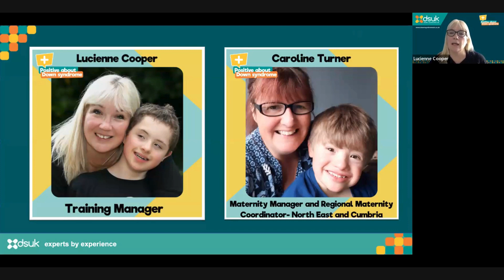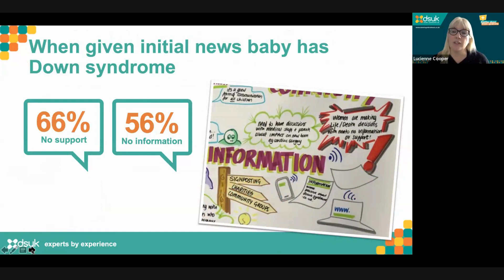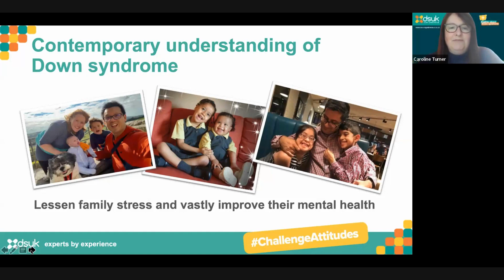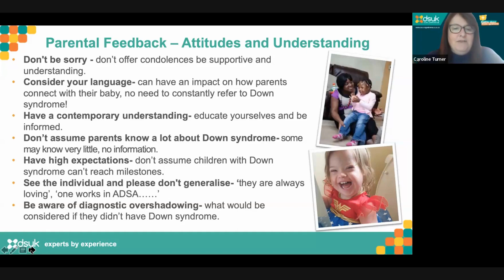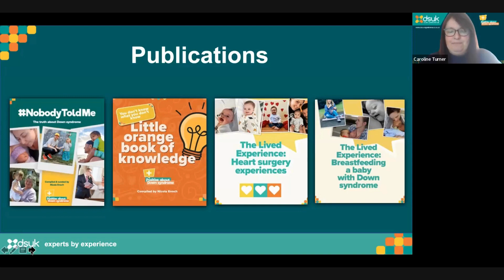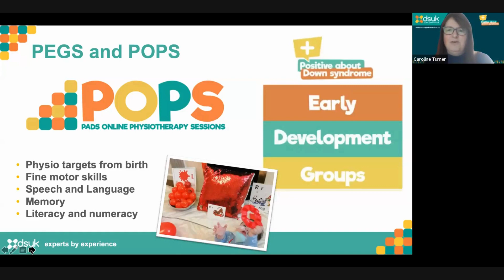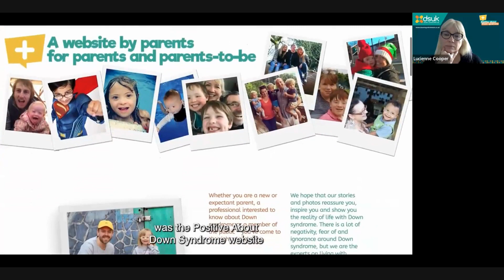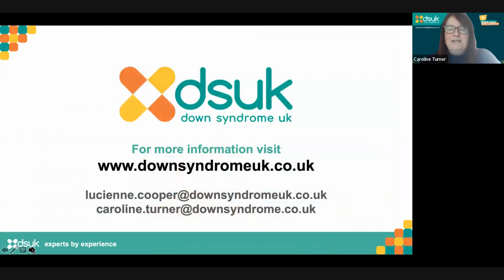Health Visitors: How PADS supports families - Down Syndrome UK Webinar for Professionals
April 2024

The aim of this session is to help Health Visitors understand what PADS provides for them as professionals and for the families they work with.

We will look at the use of language, why we prefer person-first language, and at best practices to support parents of a baby or child with Down syndrome.

We will share with you a range of resources relating to babies and children with Down syndrome which we hope you will find helpful. These will include breastfeeding, baby-led weaning, constipation, toilet training, introducing signing and much more.

Down Syndrome UK and Positive about Down syndrome